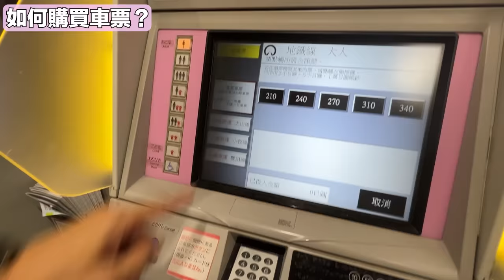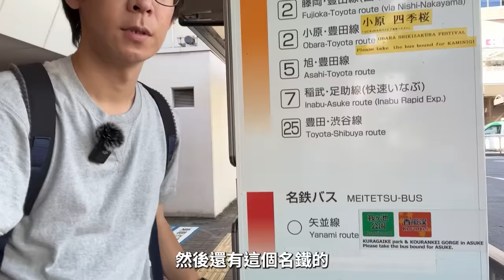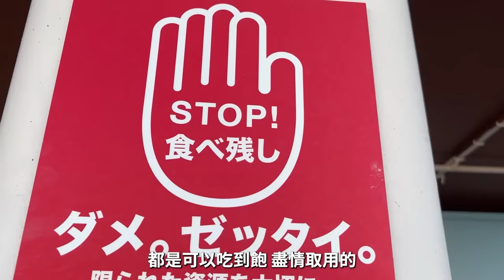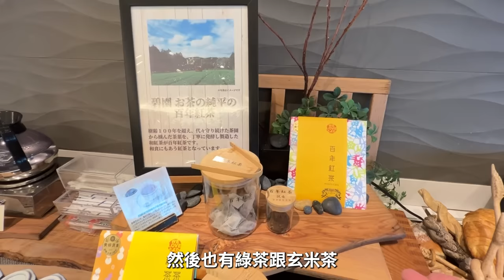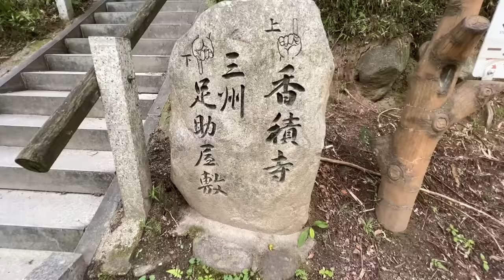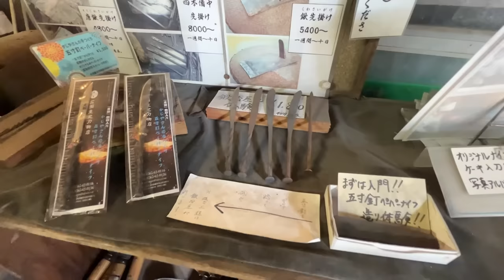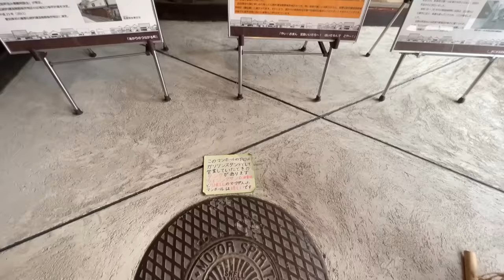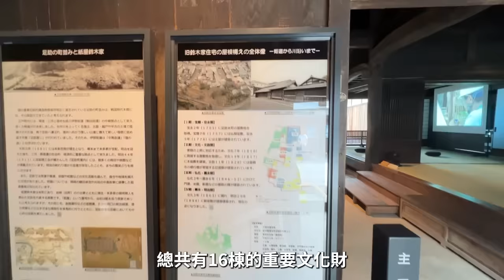距離名古屋一小時的「愛知縣隱藏景點」！豐田市四天深度體驗遊（上集）